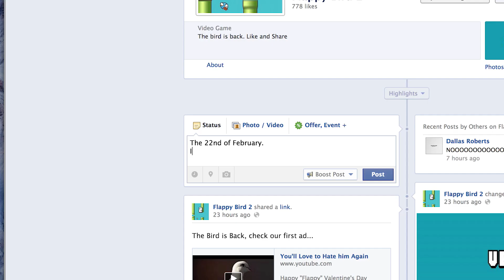The Bird is Back 2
Soon...